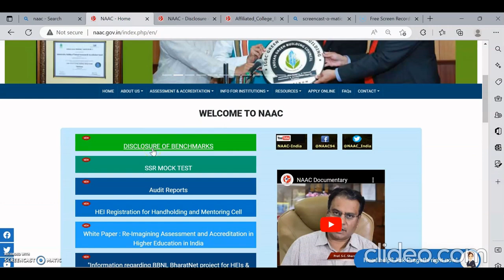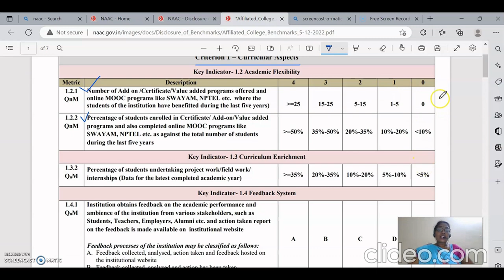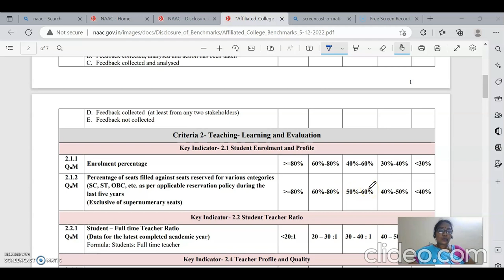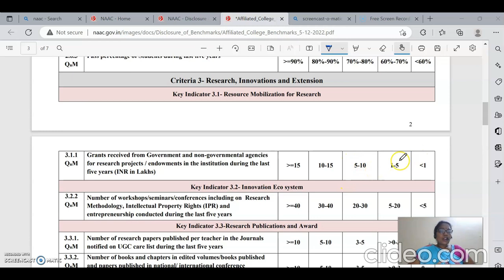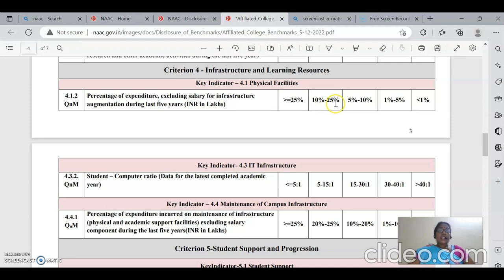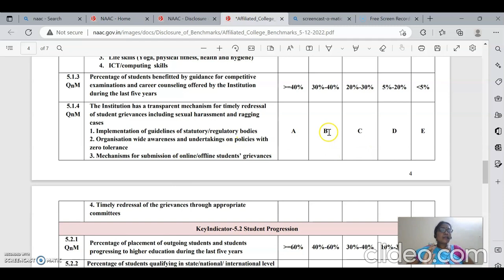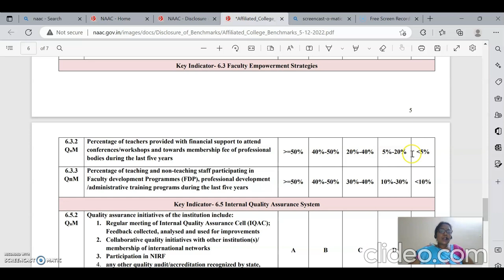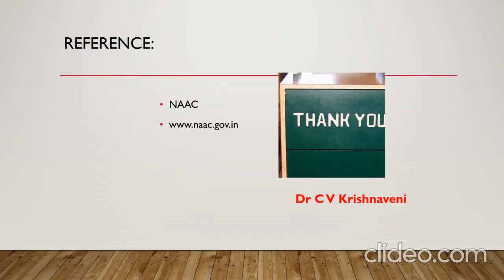Benmarks of NAAC for Affiliated/Constituent Colleges dated:05-12-2022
This video explains indetail all Quantitative Metrics Benchmarks for all 7 Criteria of NAAC to Affiliated/Constituent Colleges dated:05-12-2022.